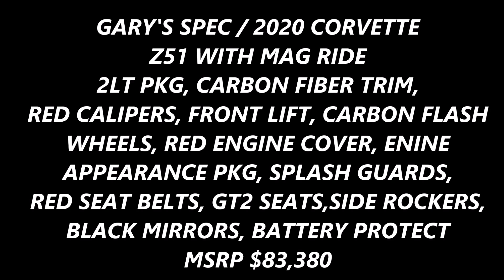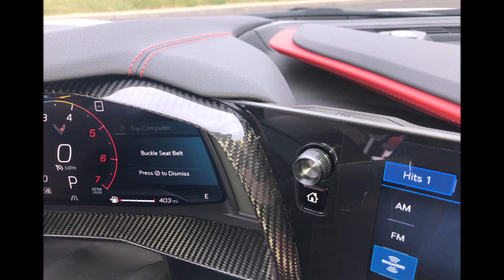AMAZING PERSPECTIVE ON SPORTS CARS & HIS NEW CORVETTE plus SPECIAL MOVIE DEBUT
Today’s Upload; A special and FUN one today in place of our Tech Tuesday, I know you will enjoy his perspective on sports cars vs his new C8 and we talk about the movie Tommy & Alexis worked on that debuts tonight!
NEVERAGAINTHEMOVIE.COM

9000 East Broad St SW